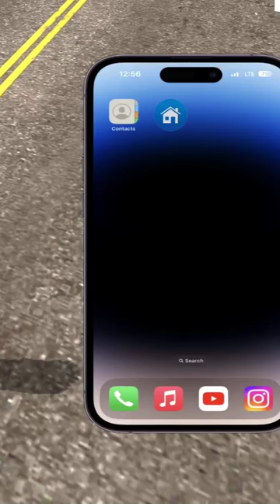Indian heavy driver menu code blue car tiktok 3 #